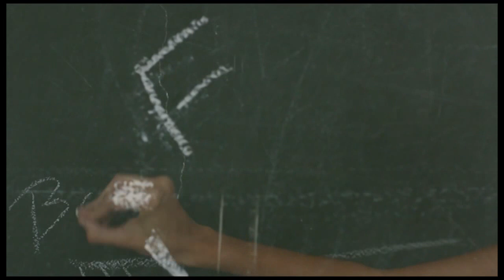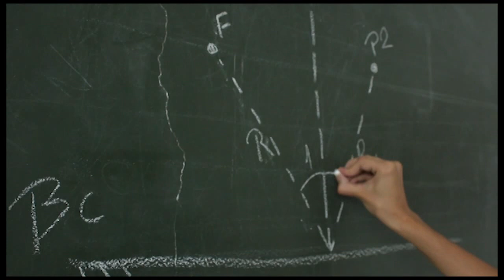Espelhos (Lílian de Alcântara, 2014)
Adaptação do poema "Espelhos" de Carlos Marighela para a disciplina de Direção de Fotografia II, Cinema e Audiovisual, Unila (Universidade Federal da Integração Latino-Americana).

FICHA TÉCNICA

Direção
Camila Larroca
Lílian Alcântara

Roteiro
Lílian Alcântara

Câmera
Camila Larroca
Adenka Luna

Atilon Lima

Adriano
Lílian Alcântara

Trilha Sonora
Leonardo Paradeda Medeiros

Narração
Atilon Lima

Atores
Ivich Barret
Adriano

Som Direto
Atilon Lima